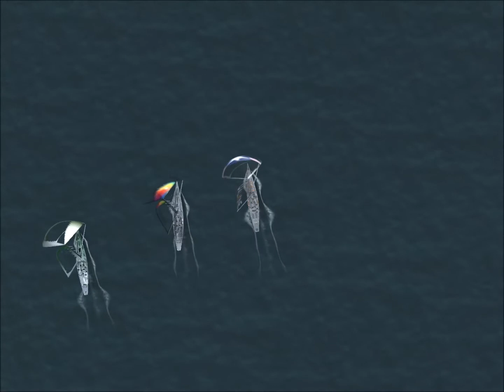My Movie long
Ciao;
Kenny D'

VSK 5 Virtual Skipper ISAF RRS 10 NADEO VSK5